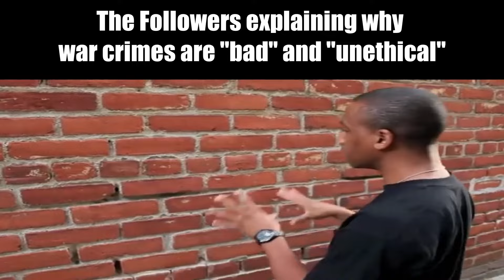Fallout: New Vegas slander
Did i forget anyone?